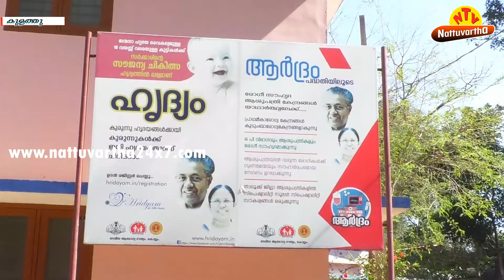ജനകീയ സമരത്തോട് മുഖം തിരിച്ച് കുളത്തുപ്പുഴയിലെ ഭരണ കക്ഷി പാര്‍ട്ടികള്‍